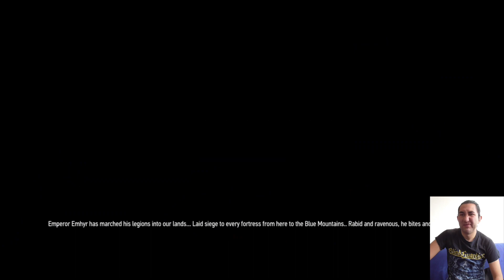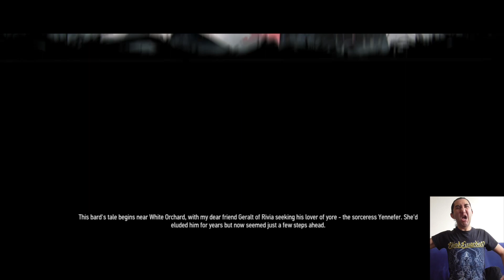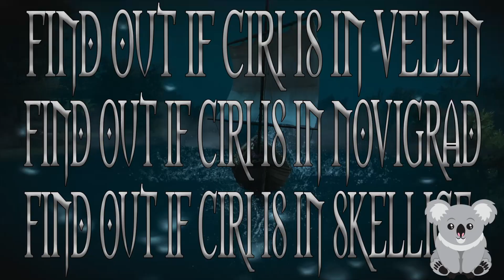Adan Bonilla Plays - The Witcher 3: Wild Hunt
I'm gonna start to play some games that i missed in my childhood !!!
*Spanglish Language & bad spelling ahead :D !!!